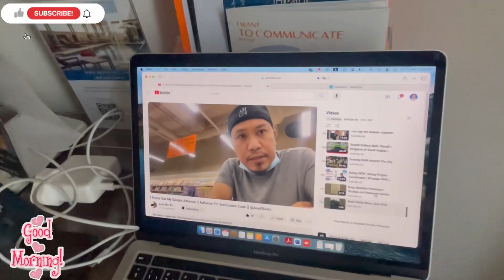Foggy Morning Riyadh